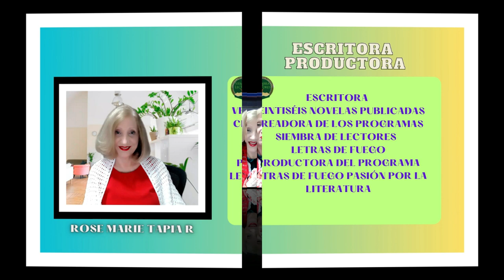LETRAS DE FUEGO PASIÓN POR LA LITERATURA ROBERTO POR EL BUEN CAMINO Y 20 AÑOS DESPUÉS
Roberto por el buen camino
Por medio de una prosa clara y articulada con sencillez, esta novela explora las causas y consecuencias de una situación social lacerante, actual, como es el pandillerismo juvenil.
 En Roberto por el buen camino, Rose Marie Tapia ha logrado recoger una amplia gama de sucesos que, desde cada orilla del abismo generado por la descomposición de la sociedad contemporánea en general, le toca vivir cotidianamente a cada uno de los afectados por sus secuelas.
La trama, contada desde adentro, está basada en una visión que es, a la vez, una propuesta para lograr el cambio de actitud que nos lleve a encontrar respuestas que neutralicen ese proceso que está en marcha, y que amenaza con deteriorar para siempre lo más humano que hay en cada uno de nosotros.

20 años después
Han pasado veinte años desde que el caso de Tuti, un menor infractor resocializado y posteriormente asesinado por uno de los agentes del crimen organizado, conmoviera a la sociedad, provocando una serie de acciones, entre las cuales la más destacada fue la Fundación Roberto por el Buen Camino. El fin de esta organización, inspirada en los principios que llevaron al rescate de Tuti, era proseguir la tarea de concederles espacios de crecimiento sano a los jóvenes en riesgo social.
En veinte años, pese a una gran cantidad de obstáculos, esos fines se han ido logrando y las estadísticas acuerpan las medidas adoptadas. Hay muchos motivos para celebrar el éxito de estas dos décadas y así lo creen sus integrantes, cada uno de los cuales es parte vital de la fundación. Solo que esos logros son una amenaza para los planes de quienes alientan la existencia de pandillas y promueven la delincuencia. Y la respuesta que conciben no es otra que la de aniquilar a la fundación y a todos sus integrantes.
Veinte años después (Roberto por el buen camino II), novela de Rose Marie Tapia, se convirtió en este mismo periodo en el título más vendido de la literatura nacional, Leída por millares de jóvenes, ha insertado en la conciencia social la certeza de que la violencia combatida con violencia no es el camino, y que deben adoptarse medidas en la sociedad, con la sociedad, para lograr cambios positivos en materia de seguridad.
Ahora, a veinte años de iniciada esta historia, el planteamiento será puesto a prueba nuevamente, y el odio, la venganza y el revanchismo, por un lado, y la paz, el perdón y la mano fraternal que ofrece oportunidades se verán las caras otra vez, procurando constituirse en la respuesta. Pero, en verdad, esa respuesta está en nosotros, así lo expresan estas páginas.